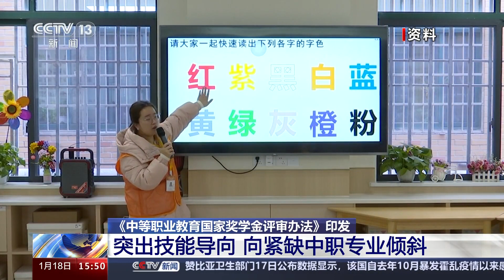《中等职业教育国家奖学金评审办法》印发：突出技能导向 向紧缺中职专业倾斜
近日，教育部、人力资源社会保障部、财政部联合印发了《中等职业教育国家奖学金评审办法》。对2019年实施的评审暂行办法进行修订。更加突出技能导向国家急需。

本次印发的《评审办法》，是对2019年《中等职业教育国家奖学金评审暂行办法》的修订。此次修订主要有三点变化：

一是更加突出技能导向。要求各地各校在评选中，优先推选参加技能竞赛并获奖的学生。并增加技能竞赛奖项，将世界职业院校技能大赛作为国际性技能竞赛奖项纳入评审。

二是倾斜支持人才紧缺专业。中职国家奖学金对倾斜专业范围作出调整，将“养老”改为“康养”，并增加“托育”和“护理”两个专业，体现国家对发展人才紧缺专业的支持。

三是明确强调使用国家奖学金评审系统。各地各校通过评审系统报送评审结果。

2019年秋季学期起，我国设立中等职业教育国家奖学金，用于奖励中等职业学校（含技工学校）全日制在校生中特别优秀的学生，中职国家奖学金每学年评审一次，由中央财政出资1.2亿元，奖励2万名学生，奖励标准为每生每年6000元。